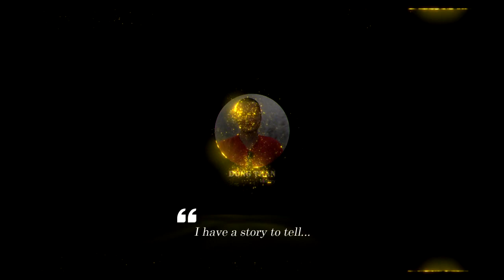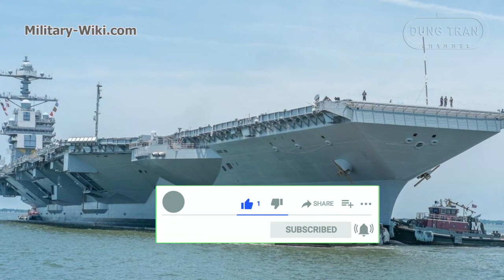USS Gerald R. Ford - The Largest Warship Ever Built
USS Gerald R. Ford with the hull number CVN-78 is the most expensive aircraft carrier of the US Navy, worth about $ 13 billion, not to mention the $ 4.7 billion spent on research and development. This ship uses nuclear power, can operate continuously without stopping, under all weather conditions at sea. According to RT, the construction of the aircraft carrier is not an ordinary party. Ford is the product of years of construction, planning and design. More than 5,000 shipbuilders in Newport News and thousands of suppliers across the United States contributed to the first-of-class ship.

The design of USS Gerald R. Ford brings many noticeable upgrades compared to the Nimitz class, especially the higher quality living environment for sailors with quieter sleeping compartments, many entertainment and fitness areas, and better air conditioning system. USS Gerald R. Ford shares a modified Nimitz-class hull form with a completely reconfigured internal space arrangement and flight deck layout.

Gerald R. Ford is intended to be the first of a class of aircraft carriers that offer significant performance improvements over the previous Nimitz class. Gerald R. Ford is equipped with an AN/SPY-3 and AN/SPY-4 active electronically scanned array multi-function radar, and an island that is shorter in length and 6.1m taller than that of the Nimitz class; it is set further aft and closer to the edge of the ship.

Thank you very much.
Best regards
Dung Tran.